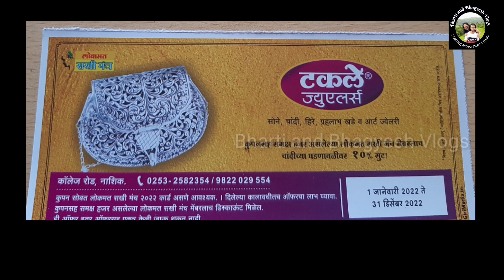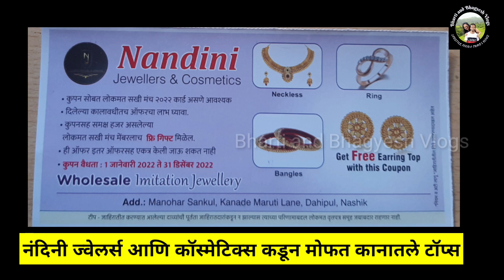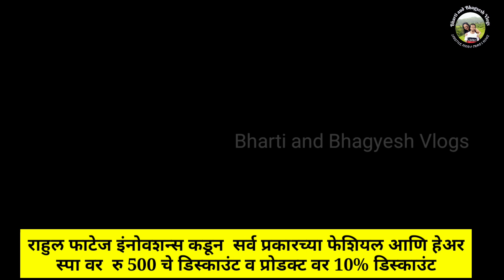Lokmat Sakhi Munch 2022 | लोकमत सखीमंच नाशिक | सभासद नोंदणी 2022| Sakhi Manch gift Unboxing & Review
Lokmat sakhi Munch 20
lokmat sakhi munch membership gift Unboxing & review
lokmat sakhi
lokmat sakhi Munch
लोकमत सखी मंच 2022
नाशिक लोकमत सखीमंच
लोकमत सखी लोकमत सखी मंच 2022
लोकमत सखी
लोकमत सखी मंच 2022 नोंदणी
लोकमत सखी मंच

Lokmat Sakhi Manch Nashik membership 2022
Sakhi Manch 2022
Lokmat Sakhi Manch 2022
Lokmat Sakhi Manch Membership 2022 Lokmat Sakhi Manch gift 2022
Nasik Lokmat sakhi manch 2022